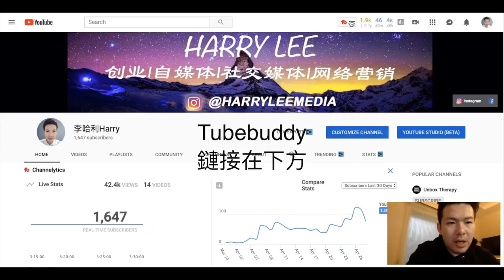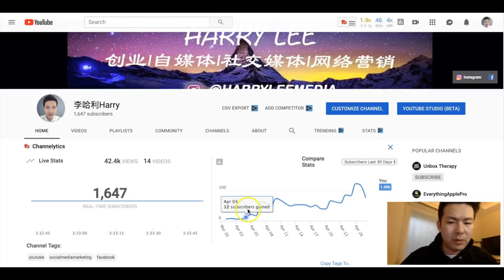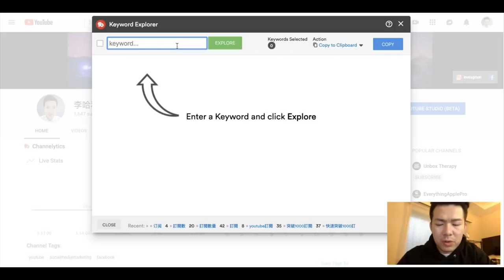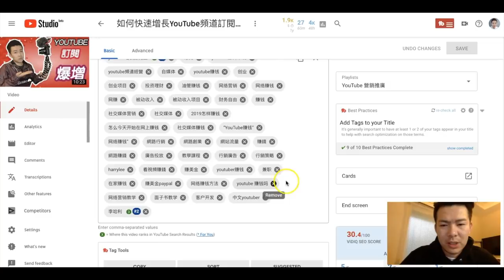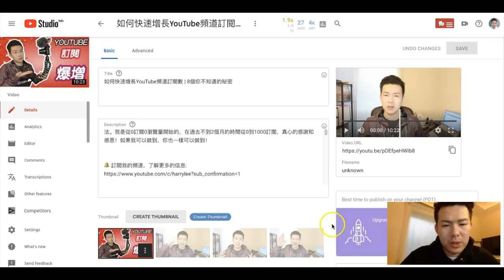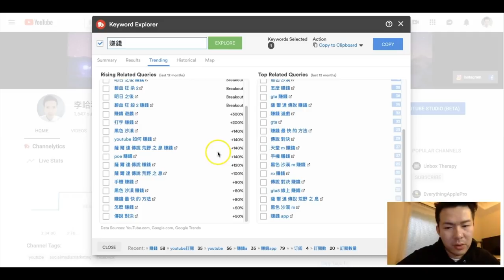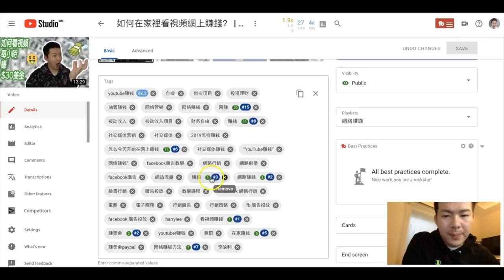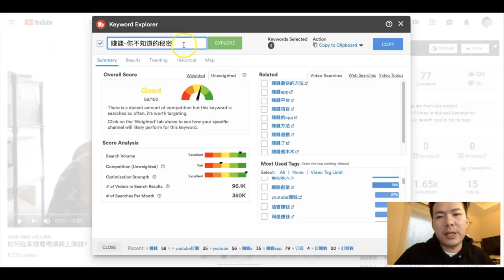Youtube賺錢 | 免費工具幫你快速突破1000訂閱數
想快速成長你的YouTube頻道？Tubebuddy是必不可少的工具。不管是優化頁面或者標題關鍵詞搜索，都會幫助你的視頻更容易的出現在觀眾的面前。
Tubebuddy毫無疑問是目前市面上最好用的YouTube優化工具，它能讓你的視屏有事半功倍的效果。

🎒 我的設備：
📷 相機Canon M50 -
🎙 相機麥克風 Rode -
🎤 電腦麥克風 -

✅ 微信ID：
leemedia